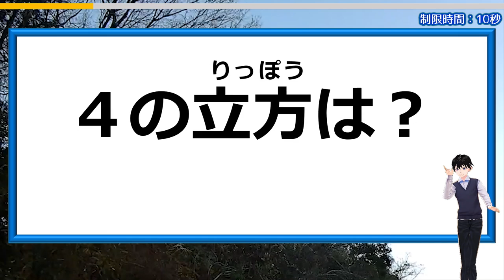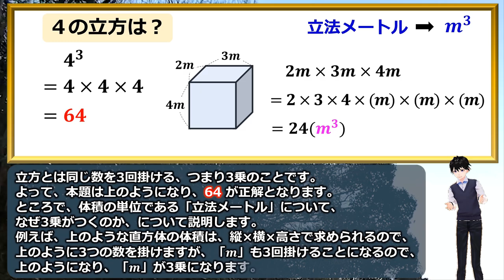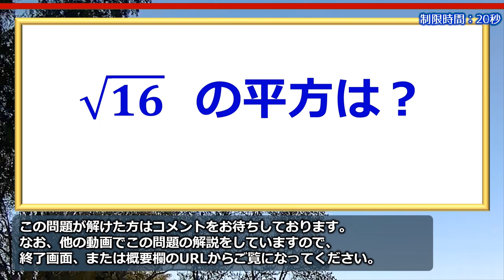意外と答えられない基礎問題！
本題は言葉は聞いたことがあってもその実態を正しく理解していないケースがあるようです。
知らなくても日常で大きな支障はありませんが、大人であれば知っておきたい事項です。

おまけ問題は、こちらも正しく答えられないケースが多い問題です。
あなたは正解できますか？

背景動画素材：オリジナル

【WEBサイト】
ネタファクト

ワールドファンシー